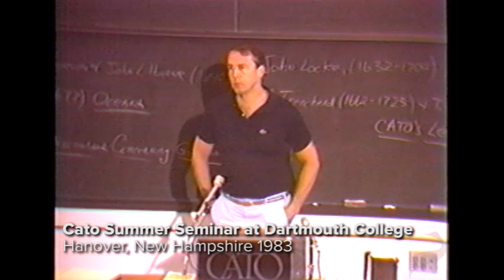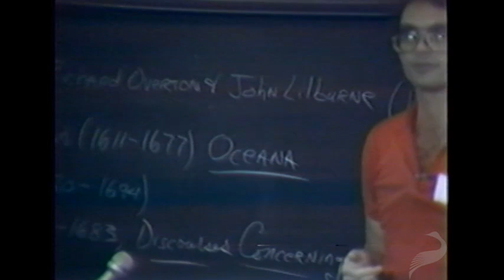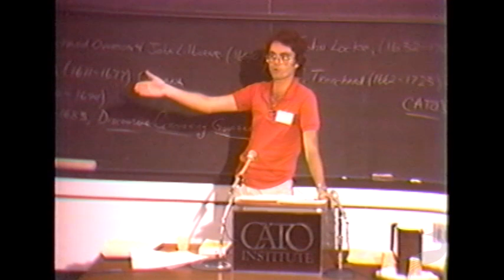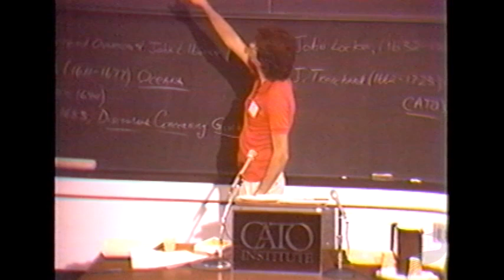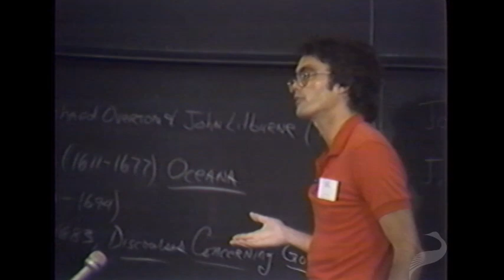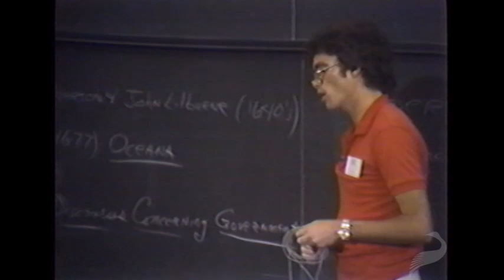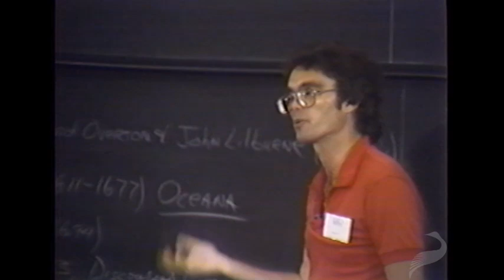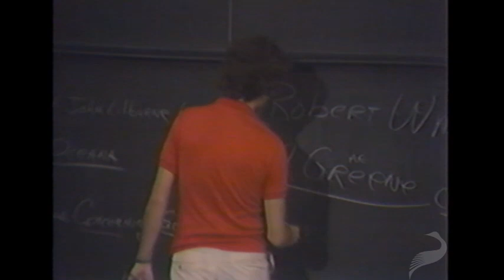American History, Part One (George H. Smith) - The Turney Collection - Libertarianism.org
Libertarianism.org is proud to present George H. Smith's lecture series on American history, given at Dartmouth College in 1983 at one of the first Cato Summer Seminars. Smith provides an intellectual history of the founding and development of the United States from the Declaration of Independence to the Progressive Era.

In the first part of this series, Smith revisits the American Revolution, from the Declaration of Independence and Lexington and Concord to the Battle of Yorktown.

George H. Smith was formerly Senior Research Fellow for the Institute for Humane Studies and Executive Editor of Knowledge Products. Smith's fourth book, The System of Liberty, is forthcoming from Cambridge University Press.